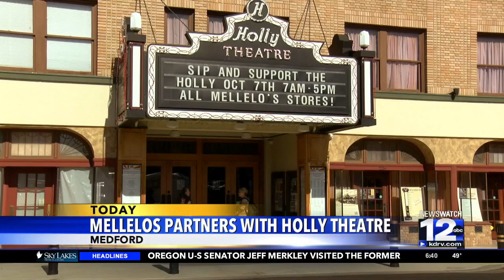Mellelos partners with Holly Theatre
NewsWatch 12 has the details.